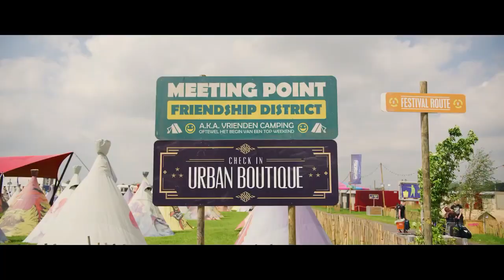J.Balvin - Rojo (Dany BPM & Mon DJ Remix)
▶️ PROMOTION ◀️

** Artist Information **
Support  -  Repost  -  Like  -  Comment.

✊ Connect with